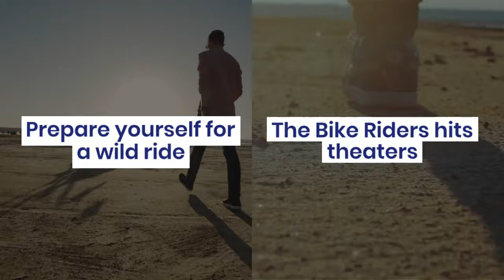UPCOMING MOVIE The Bikeriders – A High-Octane Journey Through American Subculture ‼️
1. Join us on an exhilarating ride through American subculture with "The Bikeriders" - an upcoming movie filled with high-octane action and adventure.

2. Experience the thrill of the open road and the unique world of biker culture in "The Bikeriders" - a must-watch film showcasing the adrenaline-fueled journey through American subculture.

3. Get ready for a wild and unforgettable journey through the heart of American subculture with "The Bikeriders" - a high-octane movie that will leave you on the edge of your seat.

2) Add my channel to your featured channel box "AwesomeEats"
3) Embed this video on a blog
Hallo guys,  We will upload video about everything.

Recently uploaded
New to you
History